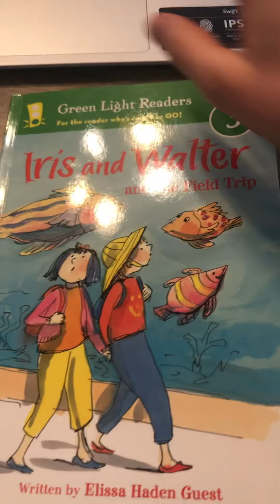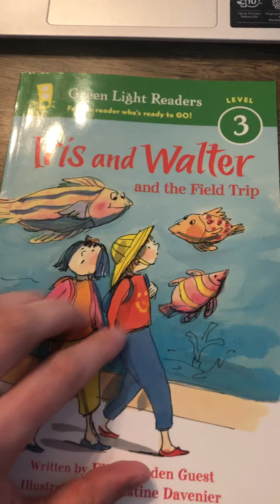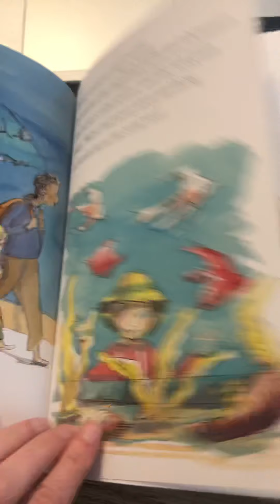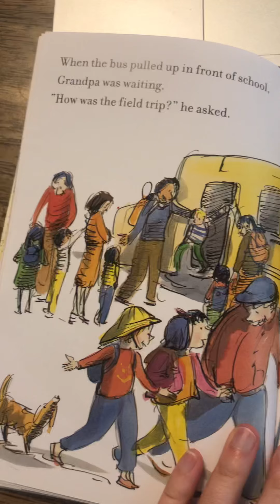Reading Unit 4: Lesson 6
Reading Mini Lesson